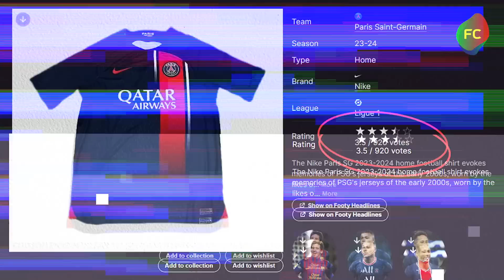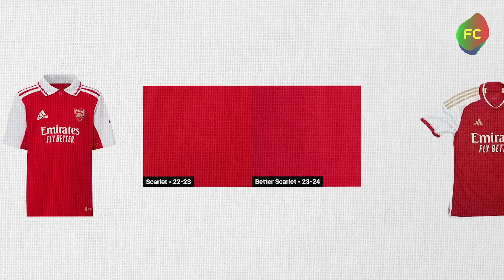New Kits for 2023/2024 Season: Barcelona - Real - PSG - Man City - Man Utd - Arsenal - Bayern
Football kits have long been an attribute of fashion, and therefore fans are always looking forward to new products every year. The 2022/23 campaign is slowly coming to an end, which means that little by little this season’s kits will be packed into closets, and then we will all await the presentation of the new football club kits intended for the next season! We have great news for you – we already know which kits the big clubs will wear in the 2023/2024 season! Also, don't forget to write in the comments below, which kit concepts you liked the most! Well, that's it, leave us a like everyone and let's begin!

Today we are going to have a look at the kits of the following clubs: Barcelona, Real Madrid, PSG, Bayern Munich, Manchester City, Arsenal and Manchester United!